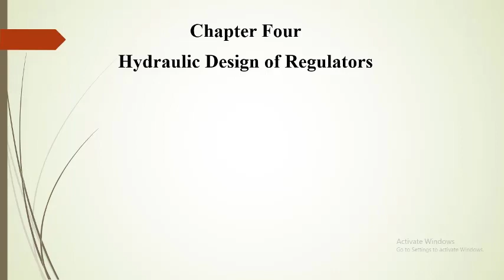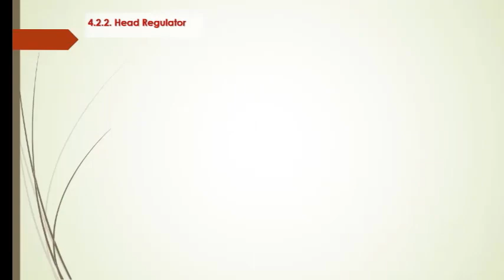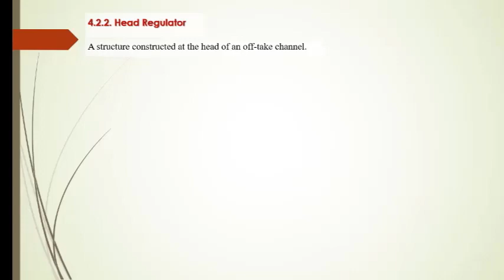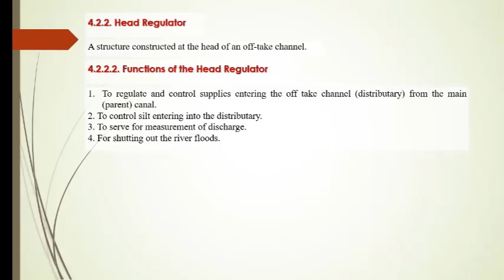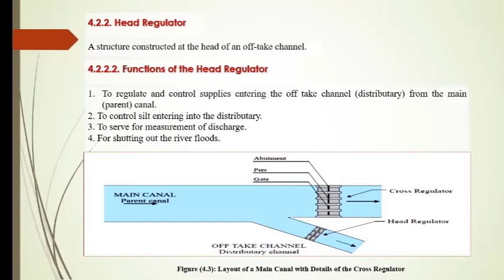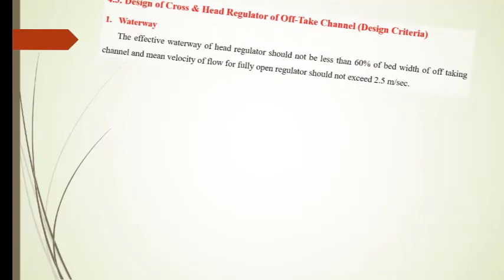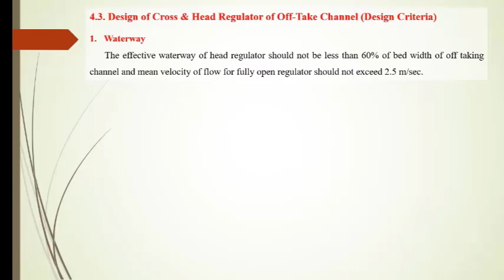Hydraulic Design of Regulators Part 3